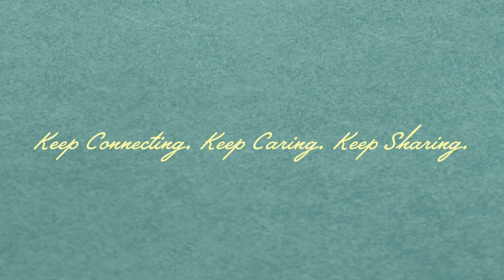Stay Connected with Fossil Gen 5 Smartwatches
During this difficult time, we're all looking for ways to stay more connected. Learn more about how our Gen 5 Smartwatches can keep you connected to those who matter most